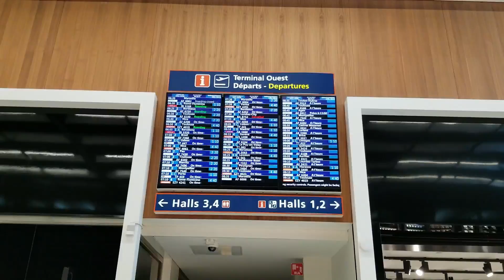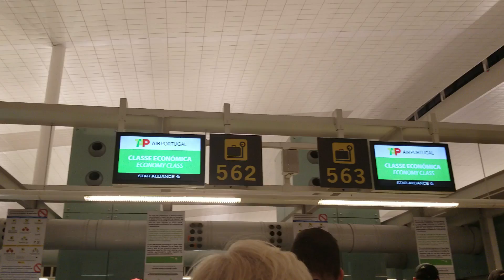My Life in a Month - Lisbon Living #4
Hey everyone! Watch what I did during the month of December.

- FREE ride with UBER || Code : ubermzola
- FREE ride with LYFT || Code : micaela523478

MUSIC ♡♡♡
Intro: Alterity - On My Way
1. Crvnchy - You

MORE INFO ♡♡♡
Camera: Samsung Galaxy S8
Lens: None
Editing Software: Wondershare Filmora
Tripod: Amazon Basics + Selfie Stick
Lights: Natural Light
University Major:  Communication Studies
Age: 22
Height: 5'4